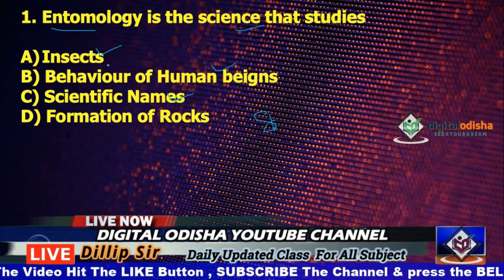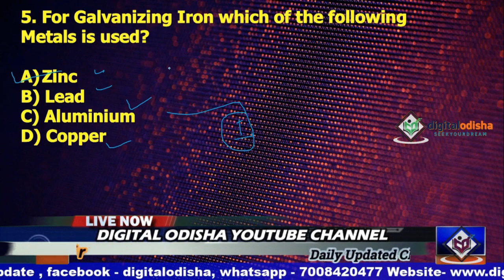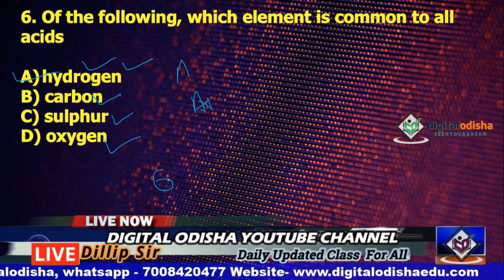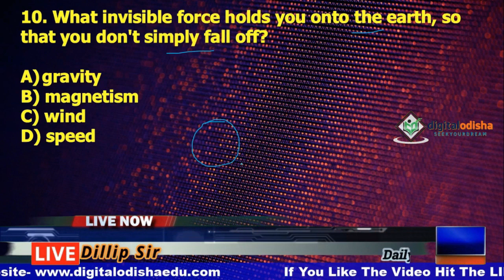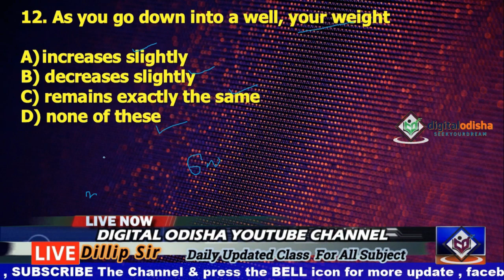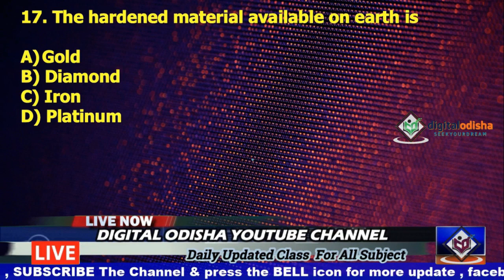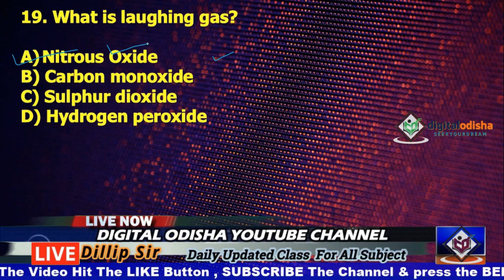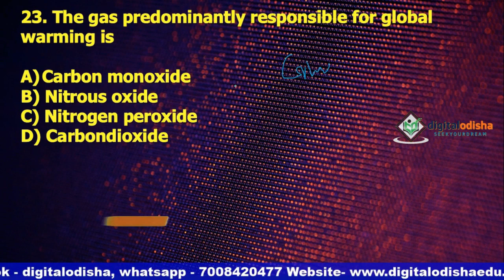ବିଜ୍ଞାନ ର କିଛି ପ୍ରଶ୍ନ || SCIENCE GK ODIA || ODIA BIGYAN GK || CLASS NO -25 || digial odisha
join Our whats app group